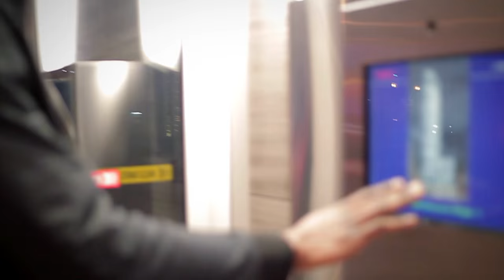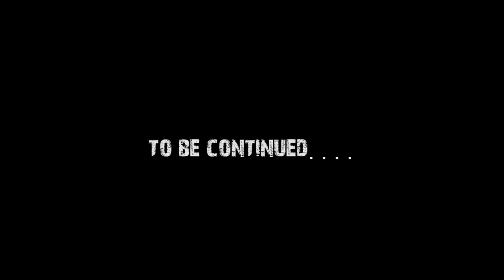Ckavidy - Grind For My Family (Directed By K-Fresh)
Ckav releases new visuals for "Grind For My Family" Directed By K-Fresh.